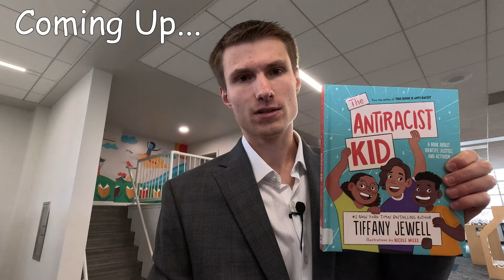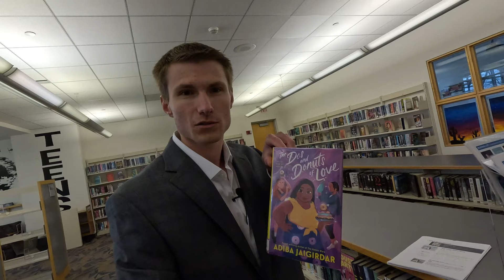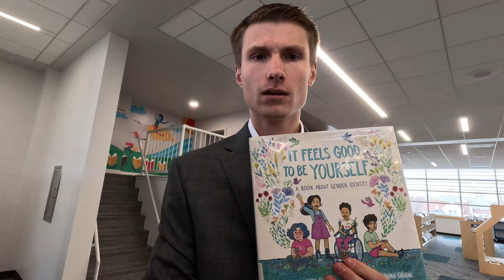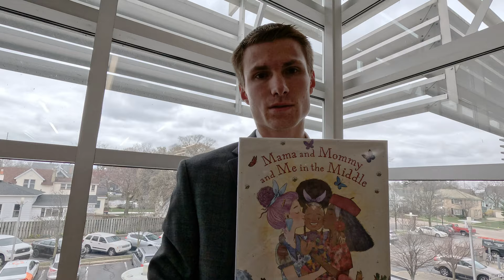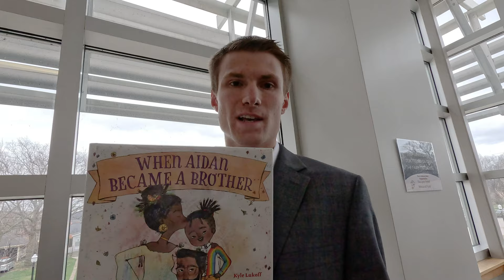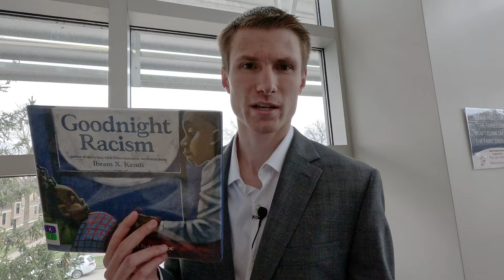Exposing Library's Woke Children's Books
I went to Herrick District Library in Holland Michigan to investigate the books available in the library. What I found was shocking.